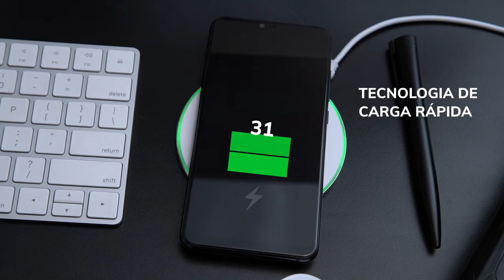Carregador Rápido de Indução Redondo - Mexerica Brindes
Carregador wireless por indução com tecnologia de carga rápida, produzido em plástico com base antiderrapante. Conexão universal DC 5.0V,2.0A, conexão carga rápida DC 9.0V=1.2A, distância de transmissão 8mm e taxa de conversão ≥73%. Personalizável em digital uv, silkscreen e tampografia

E ai Gostou?

Para maiores informações entre em contato através dos dos nosso canais de venda, e-mail e também nosso site

Peça já seu orçamento!